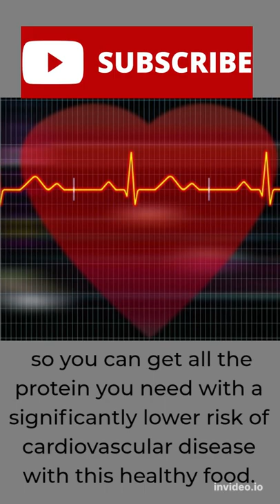broccoli shorts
broccoli 🥦
finn wolfhard songs
henning may
mark adams michael jackson shorts
le vase de soisson le flambeau
broccoli recipe
beef and broccoli recipe
beef and broccoli